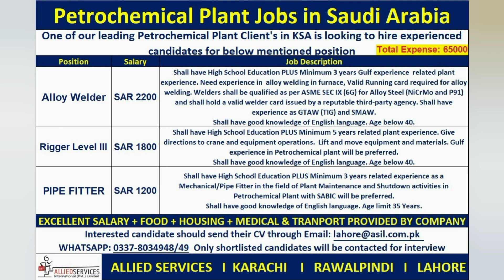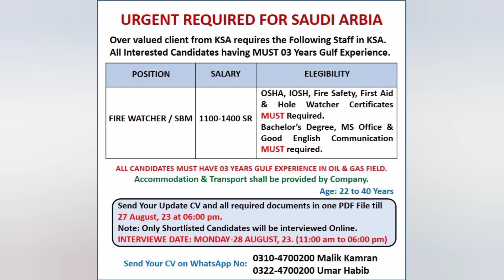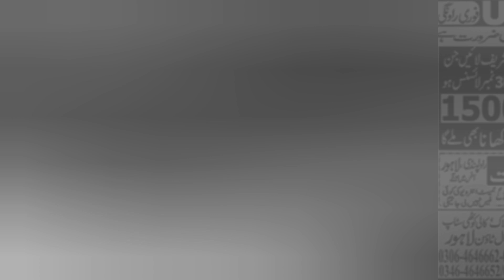Gulf job گلف| Dubai job |saudi arabia job | Qatar job for pakistan 2023 |Work viza in pakistan 2023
KuwaitJobs2023 (or whatever the current year is)

Job opportunities

Employment

Career

Hiring

Job openings

Vacancies

Work in Romania

Job search

Job application

Job listings
Job vacancies in Romania
Career opportunities
Job seekers Romania
Employment in Romania
Romanian job market
Job recruitment
Job applications in Romania
Job hunting
Professional development
Job vacancies in Kuwait

Kuwait employment

Job openings in Kuwait

Kuwait job search

Kuwait job websites

Kuwait job portals

Jobs in Kuwait for foreigners

Kuwait government jobs

Part-time jobs in Kuwait

Kuwait oil and gas jobs

Teaching jobs in Kuwait

Engineering jobs in Kuwait

Finance jobs in Kuwait

Kuwait job agencies

Kuwait job market

Kuwait job fair

kuwait jobs
kuwait job vacancy 2023 tamil
kuwait jail
kuwait job vacancy 2023
malayalam
kuwait jahra city
kuwait jinn wedding
kuwait jobs malayalam

Job vacancy Saudi Arabia

Job opportunities in Saudi Arabia

Hiring in Saudi Arabia

Job openings in Saudi Arabia

Saudi Arabia job market

Saudi Arabia career

Expatriate jobs in Saudi Arabia

Dubai jobs
Hiring in Dubai
Job openings in Dubai
Dubai career
Dubai work visa
Expatriate jobs in Dubai
Qatar jobs

Job vacancy Qatar

Job opportunities in Qatar

Hiring in Qatar

Job openings in Qatar

Qatar career

Expatriate jobs in Qatar
dubai jobs
dubai job life
dubai jobs for indian females
dubai joke
qatar job
qatar jobs 2023
qatar jungkook
qatar job vacancy 2022
qatar job vacancy 2023 female
qatar jobs 2022
qatar job search website
qatar juma khutba
qatar jam rahat
saudi arabia job vlog
2023
saudi arabia job websites
malaysia job salary
malaysia job vacancy
malaysia job uncharted 4
malaysia job agency
malaysia job opportunities
malaysia job vacancy 2023
malaysia job vacancy 2023 tamil
malaysia job vacancy 2022
malaysia job visa
malayalam
qatar jobs
saudi arabia visa
female jobs in dubai
malaysia work permit visa 2023
saudi arabia free visa jobs 2023
saudi arabia jobs
saudi visa
rich man episode 1 in hindi